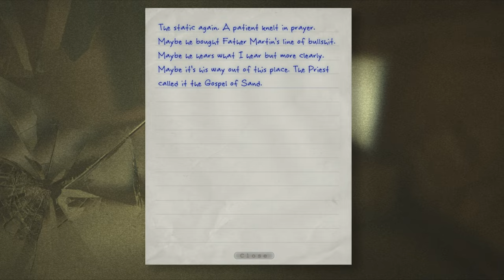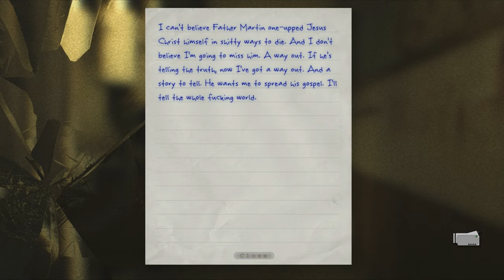Outlast NO COPYRIGHT GAMEPLAY WALKTHROUGH - Horror Game ROYALTY FREE GAMEPLAY Part 18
This is a completely free to use gameplay of Outlast. Father Martin